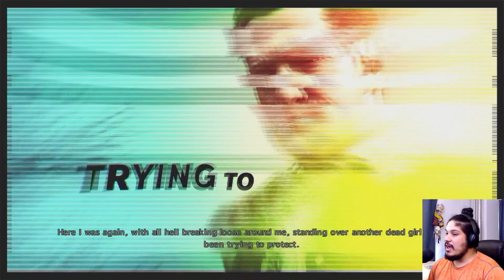Max Payne 3 playthrough pt.17 (facecam)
Episode 19 is lost forever guys so next video after 18  will be episode 20.  RIP EP.18